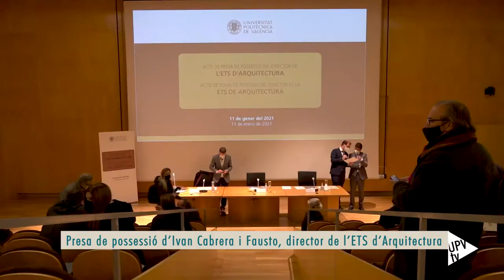Ivan Cabrera, director de la ETSA - Noticia @UPVTV, 12-01-2021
Ivan Cabrera i Fausto ha tomado posesión de su cargo como director de la Escuela Técnica Superior de Arquitectura, en un acto que ha presidido el rector de la UPV, Francisco Mora. Es la segunda legislatura de este doctor en Arquitectura que estudió en la escuela que ahora dirige. Imparables es el adjetivo con el que califica al trabajo en equipo politécnico y que le ha acompañado desde que llegó a la universidad.